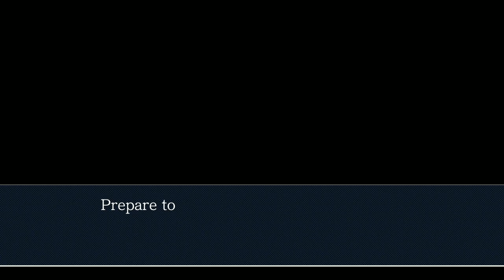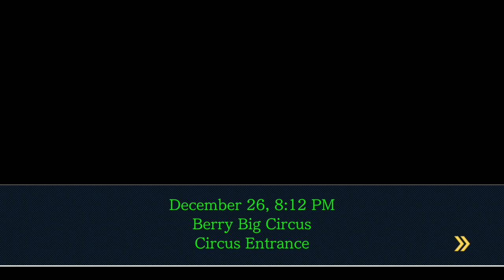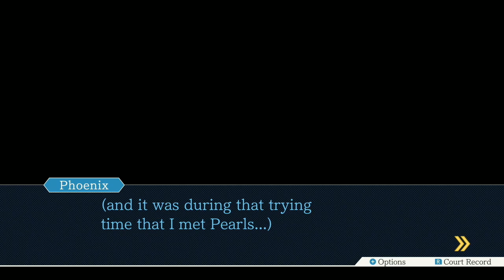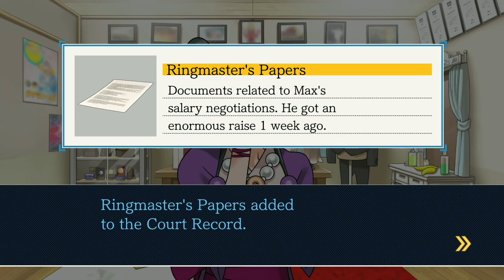Dragon Hates Max | Justice for All: Part 11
We return to Ace Attorney, starting the infamous circus case and Dragon already dislikes our client...